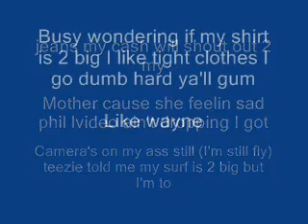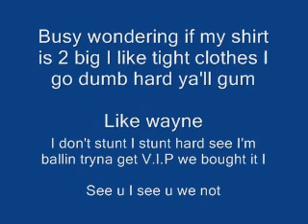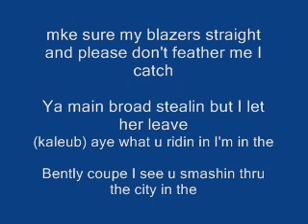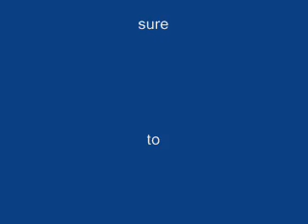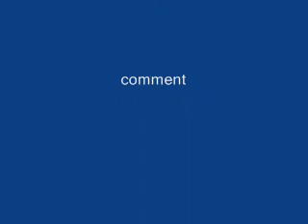RichKidz I See You Lyrics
Make sure to follow me for more videos in the future!